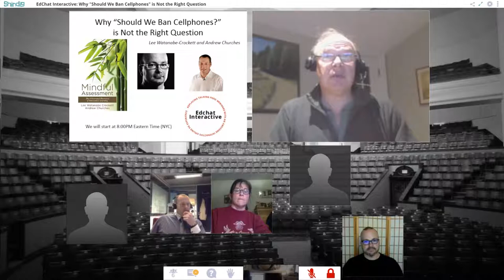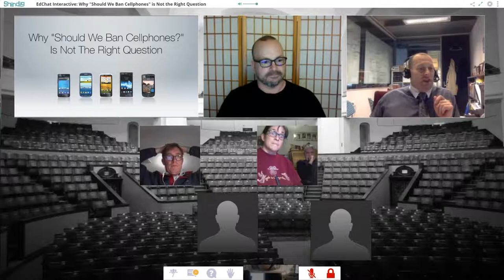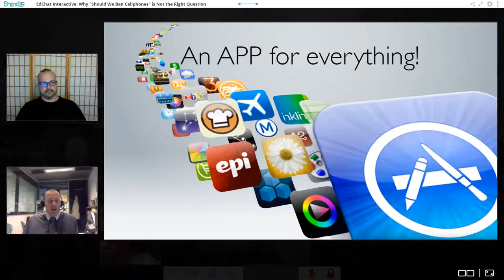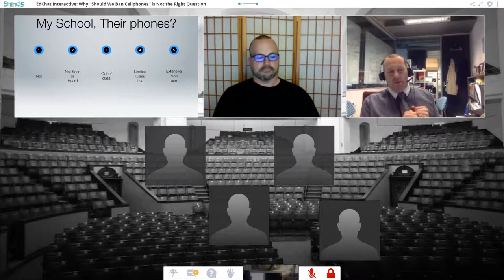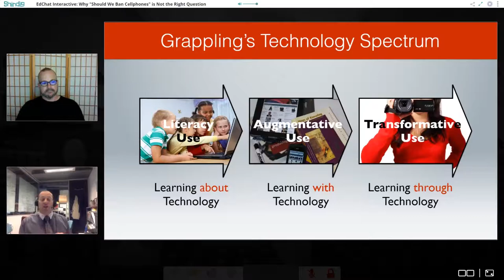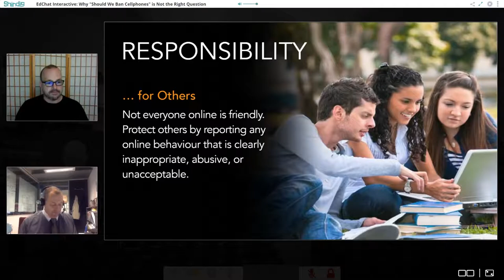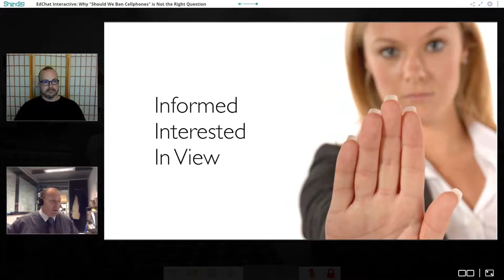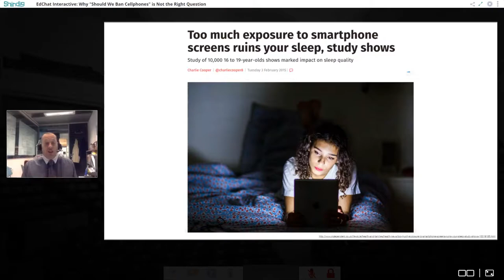Edchat Interactive Why Banning Cellphones is not the right Question with Lee Watanabe Crockett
In the modern classroom, technology is either an enhancement or a distraction, depending on how it’s used. This holds true for what many educators consider the ultimate distraction: the cellphone. So let's have a discussion, which will be led by Global Digital Citizen Foundation's Lee Watanabe-Crockett and Andrew Church:
1) While learners can’t do without them, are there times that the classroom would be better off without them?
2) What is a Global Digital Citizen?
3) What are the opportunities and tools to connect our learners to understanding the ways of the Global Digital Citizen?

And for more great live online discussions on education, please go